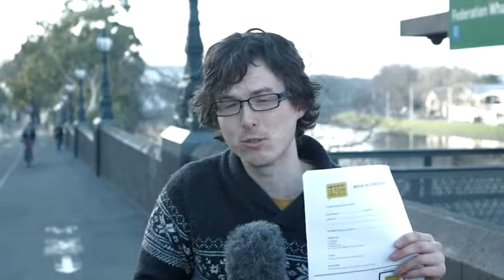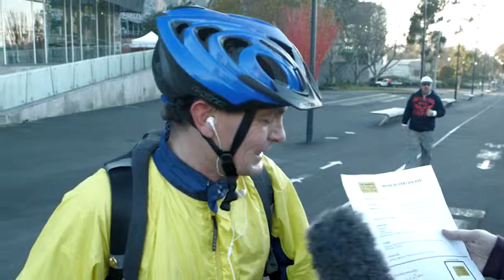How are you surviving the Tour de France?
It can be difficult watching the Tour in Australia, the consistent late nights can take their toll. Our Michael Teychenne is here to give you a helping hand